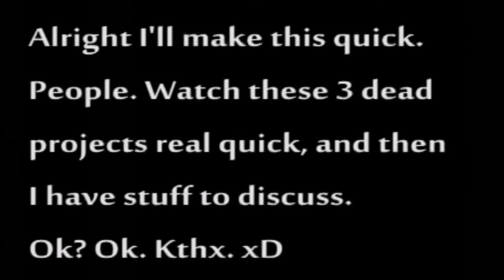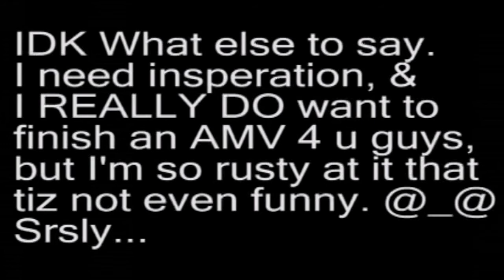3 Dead Projects and a Lame Excuse to go PLz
HQ

Watch all the way people.

Yeah. As it says in the video:

1. I have the WORST clip selection
I have all of Shadows next Gen clips in horrible quality, I have 2 Sonic X smidgets which is of Molly dying and the super hedgehog fight in Japanese, a few ShTH CG scenes, and GDW / GNG Episodes. OH! and one episode of DN.

2. AMV ADD/Idea availability:
I cannot for the life of me stick to a video for long. It bores me WAY TOO QUICKLY. But I REALLY want to finish one up! :{ Also, I want to be original. I dont want to use a song thats been used thousands of times over, and I dont want to copy someone elses editing style. Then again, what HASNT been done already? -_-

3.  Lack of clips. xD

Pfft. Ok. So I have an MEP part and two projects that are most likely going to perish like these ones have.
I hope to finish those ones but. I dunno. Cant ever find clips that I want to  match the song cuz I DONT HAVE THEM.

Ta ta~